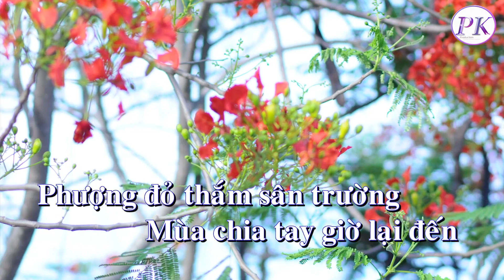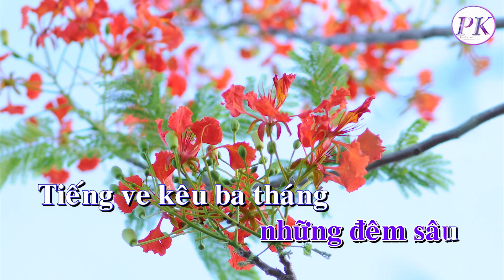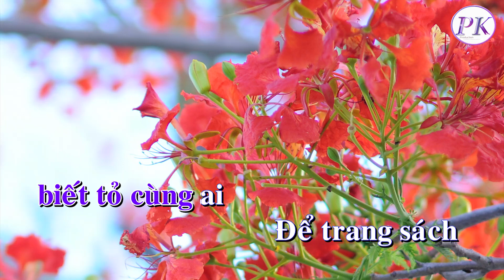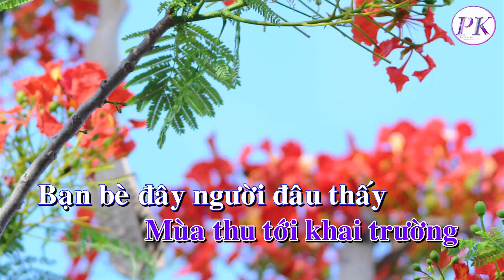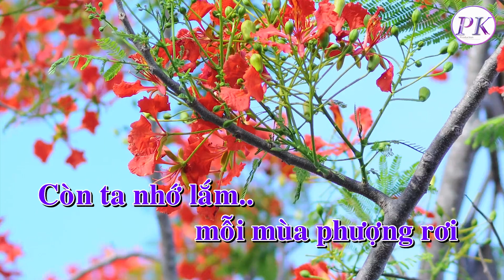Phượng Vĩ PK Karaoke |Tone Nam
Sáng Tác : Vũ Thanh
Hòa Âm : Thuận Phan
Backgrounds : Ngọc Chẳng
Edits & Karaoke : Phan Khánh